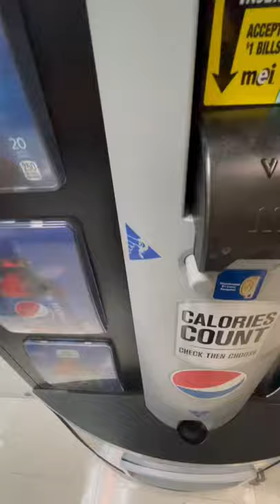Dixie Narco 12 Vending Machine at SVHS